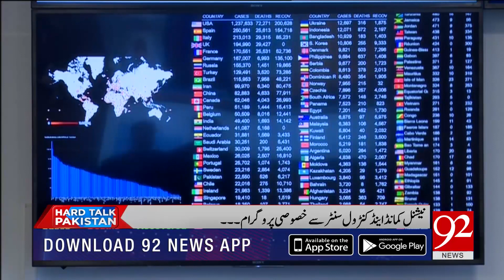Lockdown is going to end ? Exclusive talk with Asad Umer | 07 May 2020 | 92NewsHD